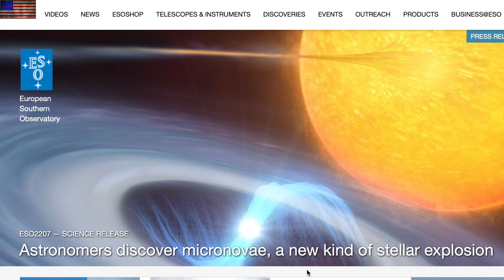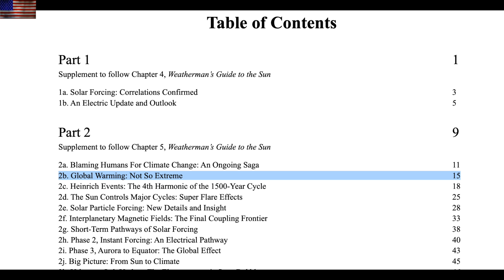Earth's Warming in Context, Micronovae/Nanonovae | S0 News Jul.6.2022